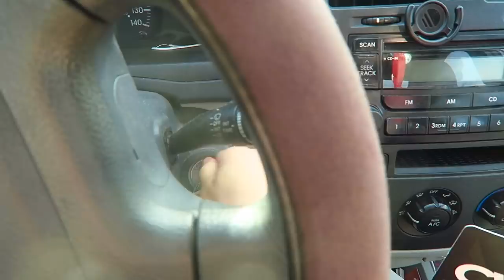This Vlog Is Called Canned Peaches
What should we call today's vlog? This vlog is called canned peaches. That's not a good name for a vlog. Why not? Because it's lame. But it's a vlog about canned peaches. So? Canned peaches are boring! No way! They are so awesome! I would click on any video with such a sweet title! REALLY? Yes. Can we do anything funny with the kayaks? No. What about James' cool house he built. Meh. Okay fine do whatever you want. Okay, I will. This vlog is called canned peaches. Well, it should be called: This is what happens when Michael does YouTube WAYYY to late at night and he is feeling sick too! ENJOY! ;)
(Actual conversation Michael had with himself in his head...)

Intro Theme song by Cody Crabb:
Codycrabb.com